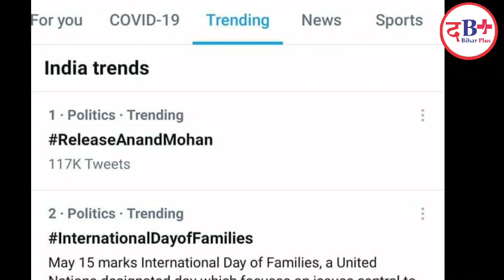जानिए क्यों Twitter पर No.1 ट्रेंड कर रहे हैं बाहुबली आनंद मोहन।